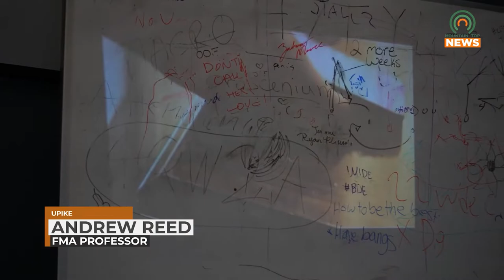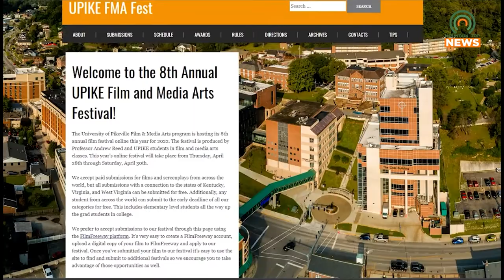UPIKE Prepares for FMA Film Festival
With UPIKE's Film Media and Arts Festival just around the corner, students and local filmmakers are preparing to rock the big screen after notifications rolled out for submissions yesterday.